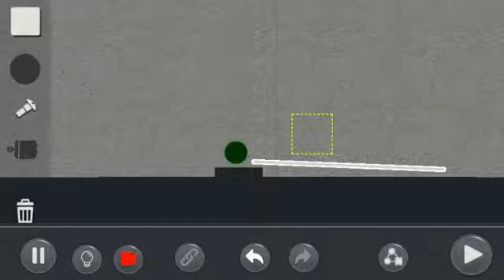by FunctionalOddball7: Puzzle Mode Level: 1.7